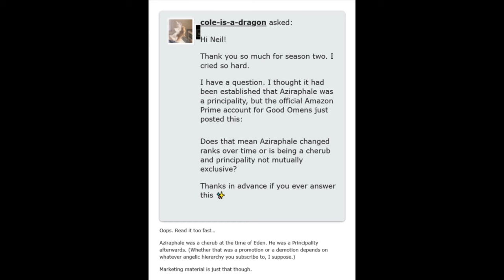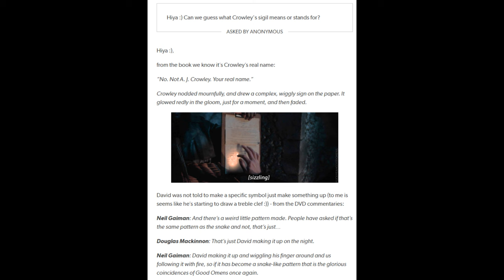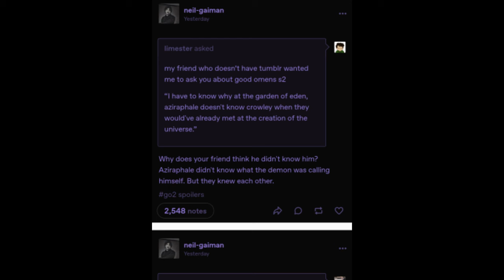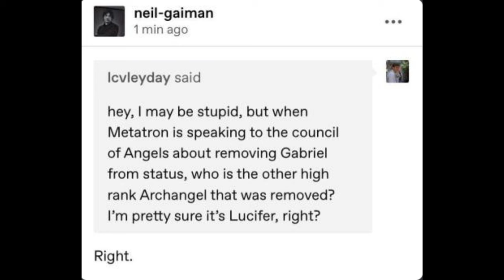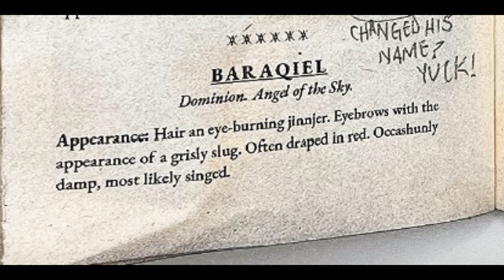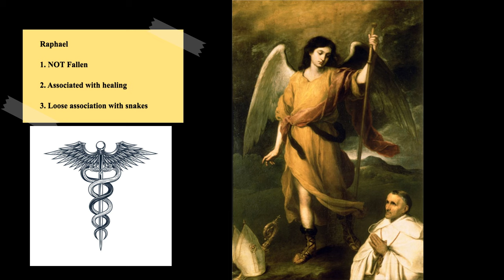Crowley's Angel Identity || Good Omens 2 Theory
Who was Crowley before the Fall? I've gathered as much information as I can to present in this video. Enjoy!

00:00 - Intro
00:50 - Angelic Hierarchy
02:52 - The Clues (Rank)
06:32 - Possible Angelic Identities
11:50 - Does it Matter?
12:59 - Conclusion